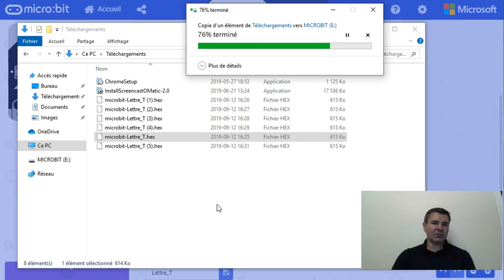Téléverser notre programme dans le Microbit